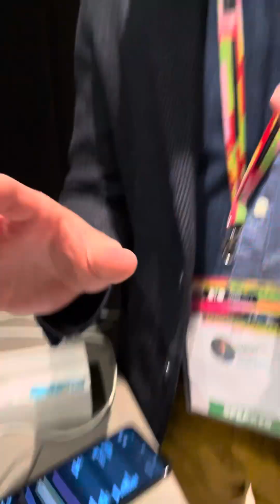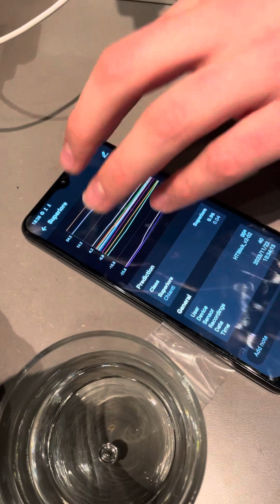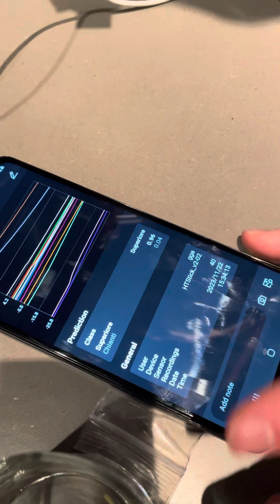Hypertaste IBM, la lingua elettronica per l’assaggio del vino con AI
Degustazioni dal nuovo mondo con Hypertaste, la “lingua artificiale” di IBM Research, in grado di identificare vini, terroir, annate e descrittori gustativi con una precisione che sfiora il 100%, presentato per la prima volta in un evento pubblico in Italia.